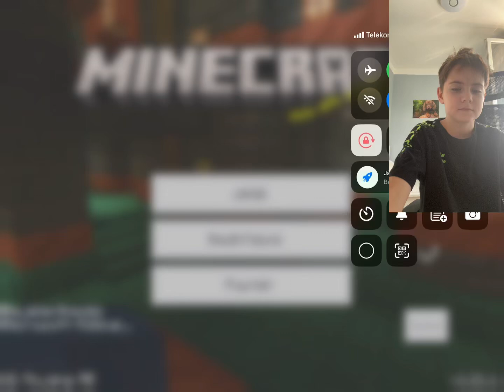Minecraft de minden láda op!